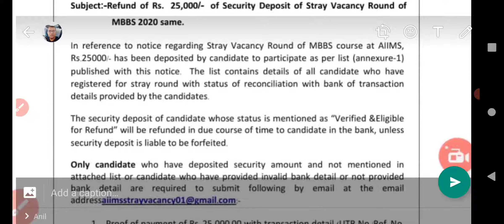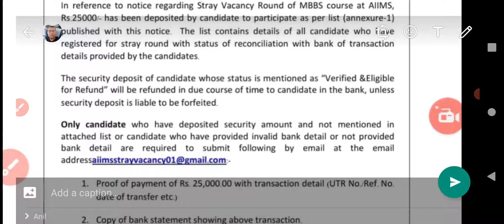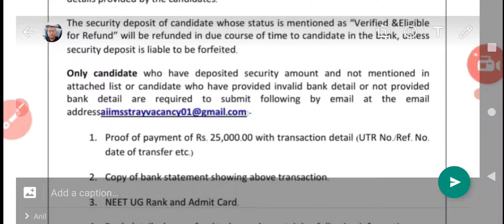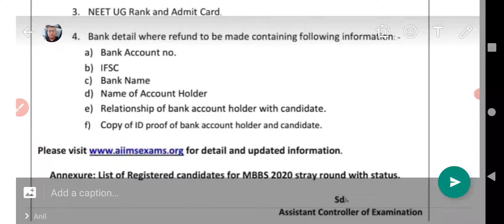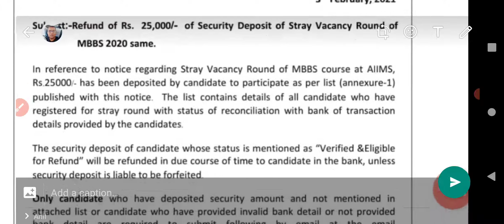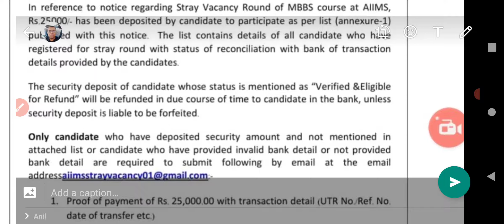AIIMS 25000/- रूपी रिफंड नोटिस AIIMS क्या करना होगा AIIMS SECURITY AMOUNT रिफंड AIIMS 25000 रिफंड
ANIL ALLEN
ANIL CHOUDHARY
B.A.N.D. EDUCATION PVT LIMITED
MBBS IN ABROAD
MBBS IN ABROAD KAZAKHSTAN
HIGH EDUCATION LOW BUDGET
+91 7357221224